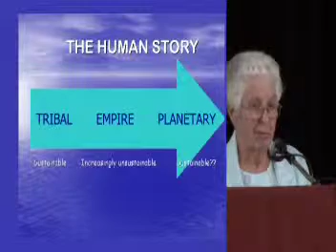simplify 1of4-03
Sustainability